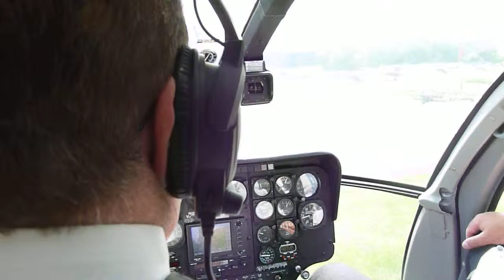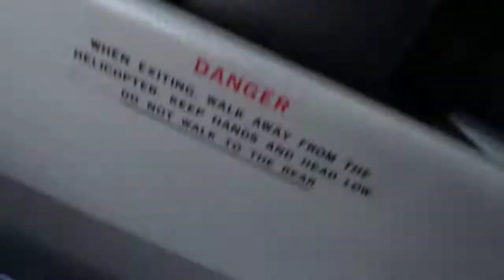Spud landing at Elstree G-WEBI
Spud landing G-WEBI back at Elstree on return from Deanland Airfield